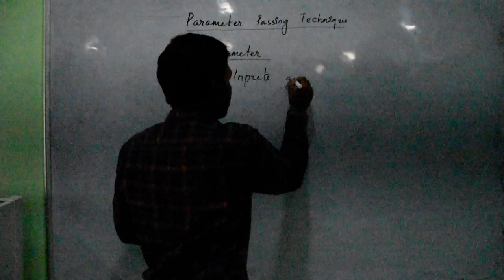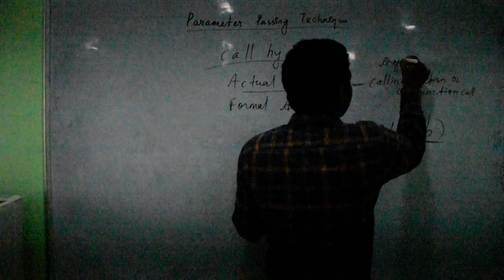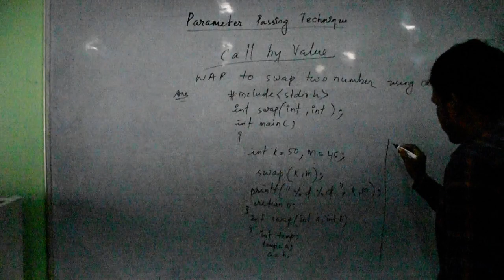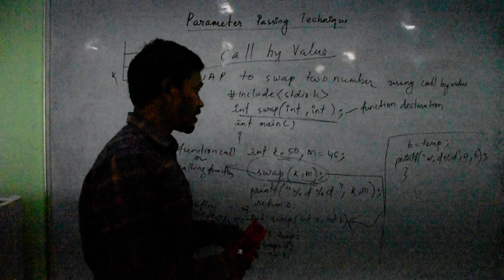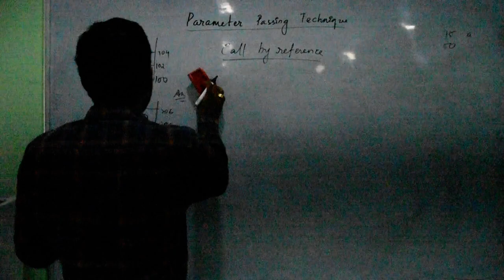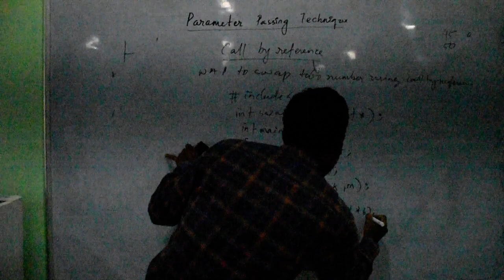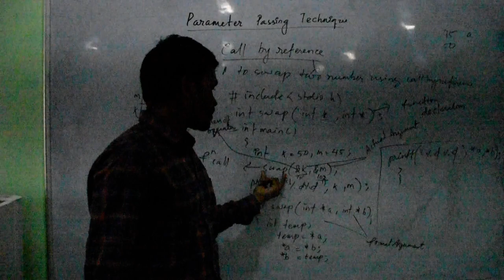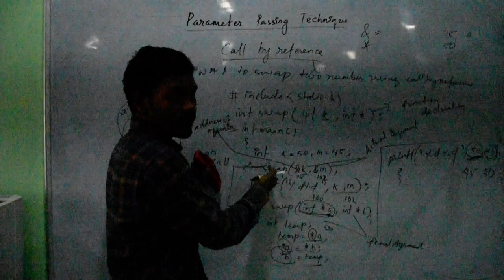Parameter passing Method by Er. Prafulla kumar Munda